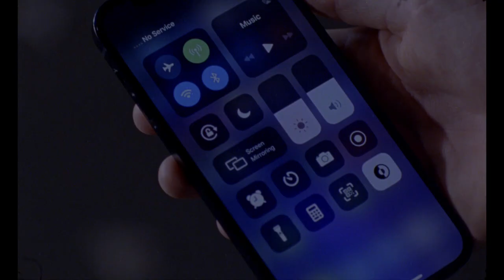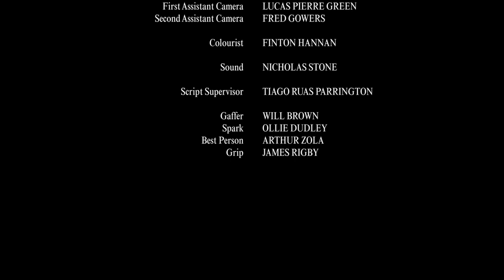The End.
A couple take shelter in a Bothy in preparation for the end of the world. What they don’t expect to find is a portal that can transport them to a safe and stable future.

Cast
Es Mclean: Amina
Ty Sawyer: Aron

Crew
Producer: Molly Anthony
1st AD: Benny Legerton
Director: Lottie Bowden
Sound: Nicky Stone
Script Supervisor: Tiago Ruas Parrington
Prod. Designer: Marcus Gerrard
Editor: Eddie Mould
Grade: Finton Hannan
DOP: Maya El Sayed
Camera OP: Sam Howell
1st AC: Luca Green
Gaffer: Will Brown
Best Person: Arthur Zola Middleton
Spark: Ollie Dudley
Second AC: Fred Gowers
Grip: James Rigby

Many thanks to everyone involved, I was so impressed with how well everything went!